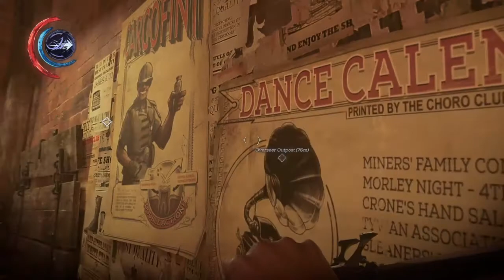Dishonored 2 gameplay episode 5